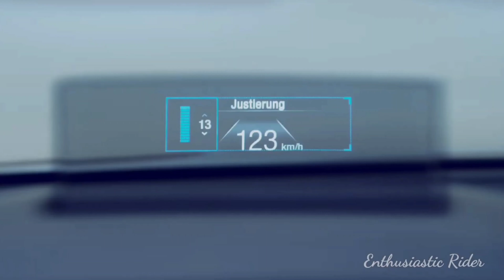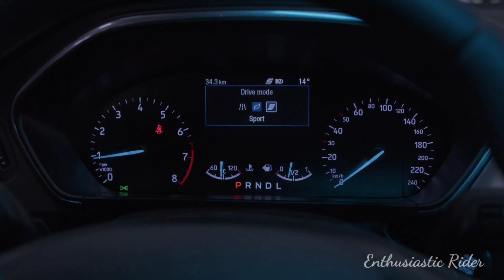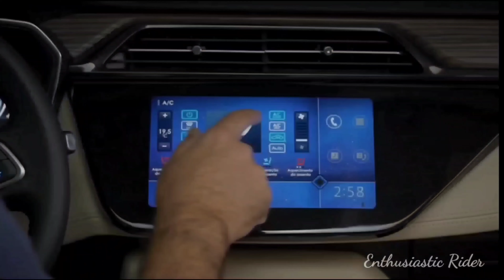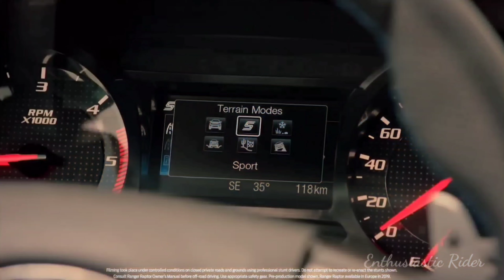3 Upcoming Ford Car In India | Future Ford Cars In India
SUPPORT ME...

Necessary For Cars...
Ford Ecosport Wheel Cover
PRO KLEAR ANTI FOG
70mai Smart Dash Cam Pro link:- 1.
Michelin Analogue
Michelin Digital
Puncture Repair Kit TIREWELL:- 1.
Best Car Wash
Best Car Polish:- Liquid Wax
Best Car Polish:- Ceramic Spray Coating
Best Duct Tape
Seat Belt Cutter Glass Breaker

My YouTube Vloging Accessories
1. Boya By MM1 Mic
2. Rode Wireless Go Mic
3. CANON POWERSHOT G7X
4. GoPro 9 Black